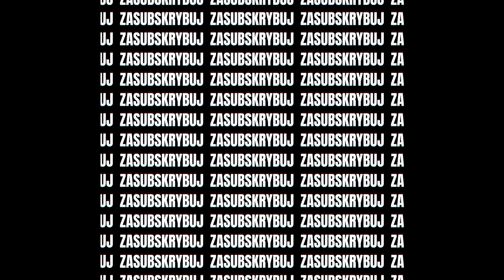Konferencja po meczu Jagiellonia Białystok - Bodo/Glimt 0:1